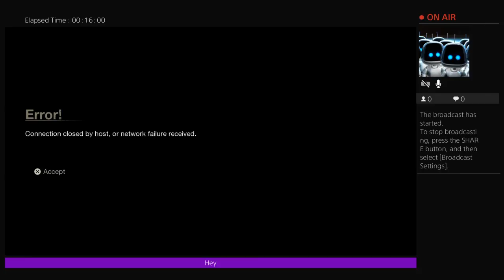Brendon_T_Lewis's Live PS4 Broadcast